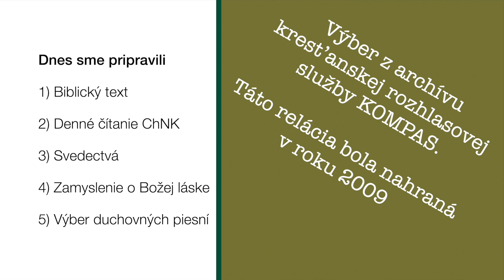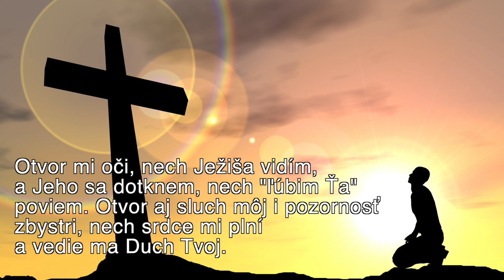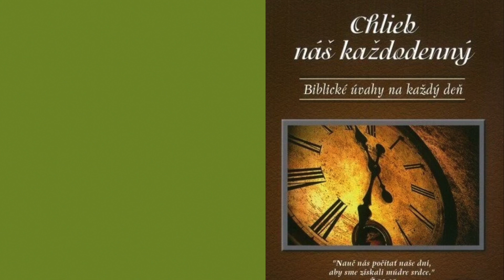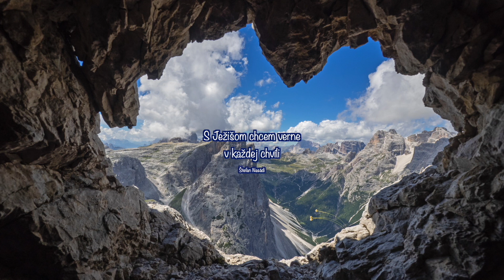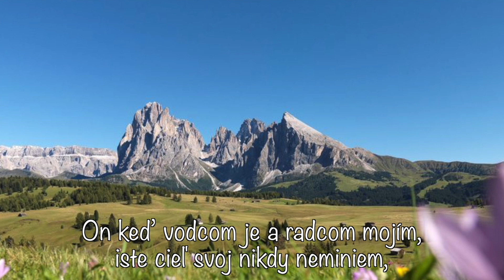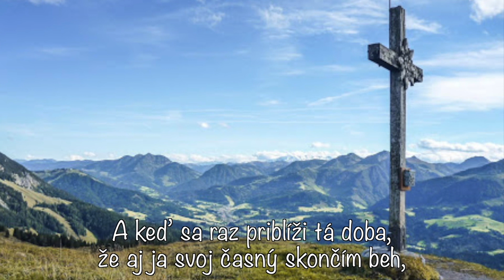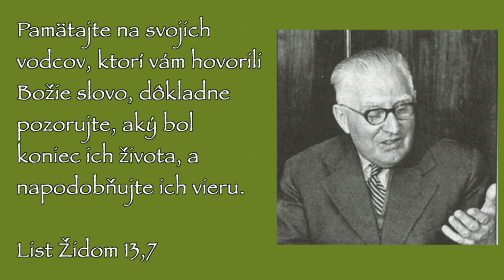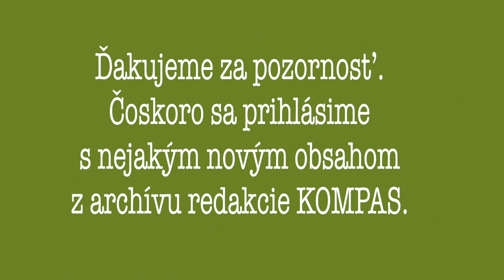Evanjelium mení životy - Ján Siracký, časť druhá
Predivné a nevyspytateľné sú Božie cesty...  takto začínal aj svoje svedectvo Ján Siracký, petrovský rodák, ktorý dve tretiny svojho života strávil na Slovensku, kde žil a pracoval ako evanjelista, publicista a biblický učiteľ, prevažne v Kresťanských zboroch bratských. Obrátil sa ako 15 ročný v Amerike, kam sa dostal s rodičmi, ktorí odišli do Zámoria na zárobky. Od svojho obrátenia Ján Siracký prežil búrlivé roky svojej mladosti, najprv v Amerike, potom v Srbsku, Československu, Anglicku a potom z novu v Amerike. Po druhom pobyte v Amerike a založení rodiny s Karolínou Křesinovou Ján Siracký sa usídlil na Slovensku, najprv v Martine a neskoršie v Bratislave, kde verne slúžil svojmu Pánovi až do smrti.